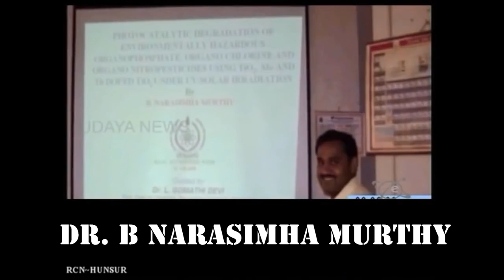CMRIT, Vice Principal - Dr.BNM Interview